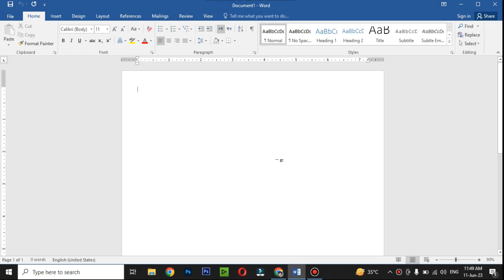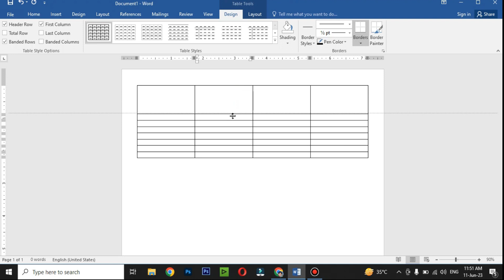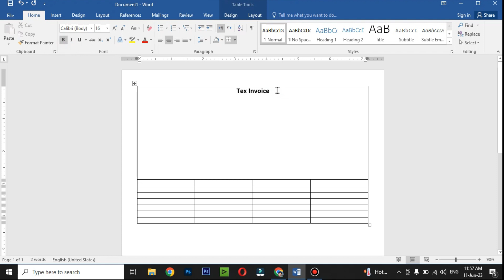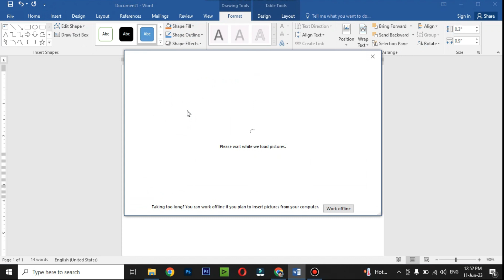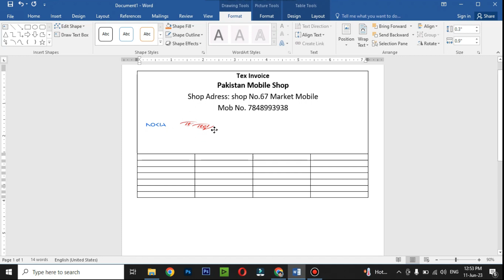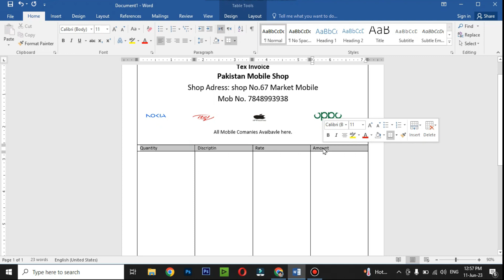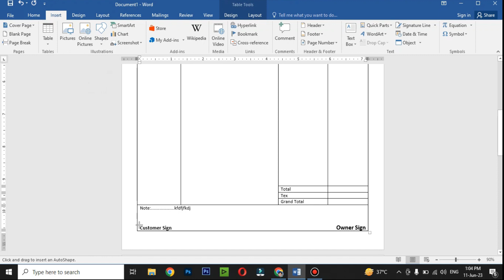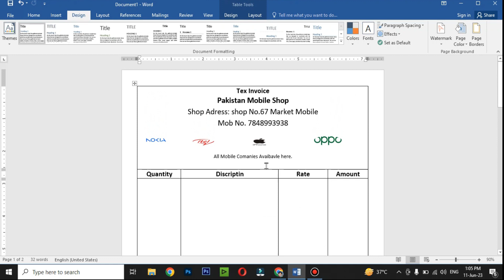How to make bill book in ms word, MS word 2016 me bill kaise banaien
How to make bill book in ms word, MS word 2016 me bill kaise banaye, Hello dosto is video me meine bataya hai ki aap ms word 2016 me bill book kaise design kar sakte hai ? agar video pasand aya to is video ko like kare, aur channel ko subscribe zaroor kare, please subscribe kare, typing how to make bill in ms word 2007, how to make bill book in ms word 2007, ms word me bill format kaise banaye

Assalam O Alikum, Viewers, Welcome to Malik Azmat Computer Wala Channel
Here you can learn best computer skills work for in pratical life. Our courses are, Microsoft Office, MS Word, MS Excel, MS Powerpoint, Inpage, Typing,Graphics Designing, Photoshop,Video Editing,Online Earn Money Language Course in Urdu etc. Learn How to Earn Money Online etc.
In this channel I will solve yours's all problems related to mobile, computer, apps and many types of software
If you have any type problem you can ask me in comments box through videos in any language